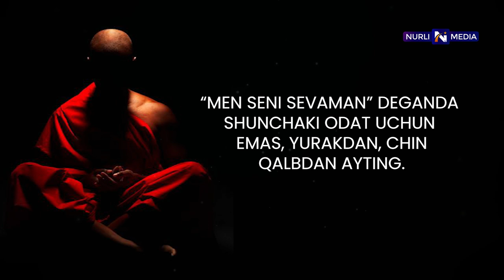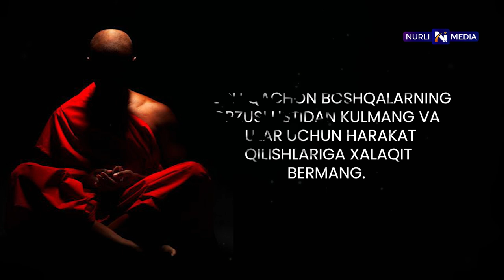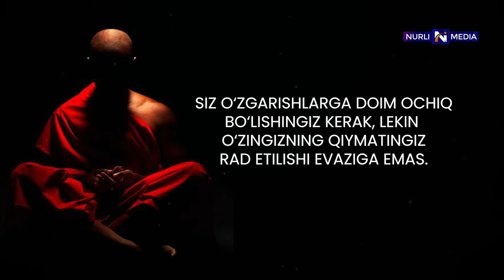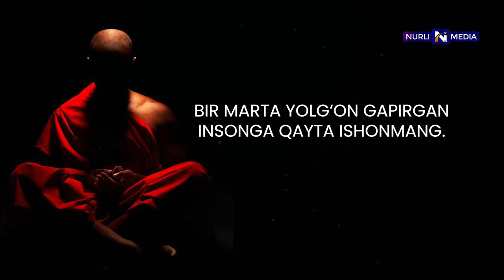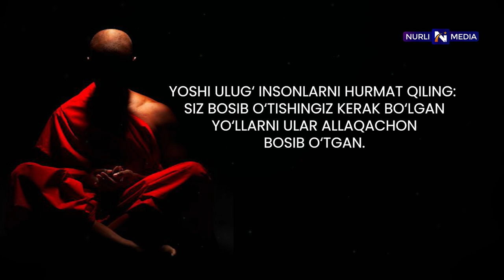Tibet Donishmandlaridan maslahatlar, iqtiboslar, Hikmatli so'zlar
Eng yangi videolarni ko'rish uchun bizga obuna bo'ling.

Assalomu aleykum. Bugungi videoda Tibet xalqi donolarining hikmatli so'zlari, iqtiboslari jamlandi. Hayot, insonlar haqidagi iqtiboslarni tinglab saboq oling.